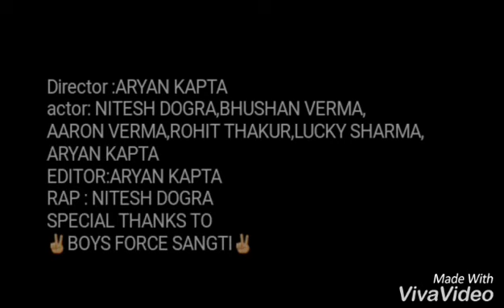viva video say banai song ki vedio hui famous ,dekhiye vedio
pyar ki bhuk song by nitesh dogra .
directed by - aryan kapta
thanks to all boys force shangti [BFS]